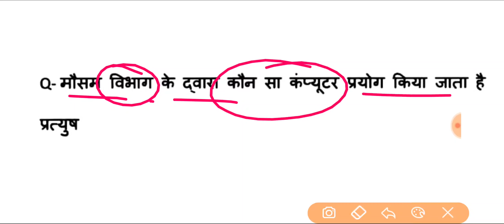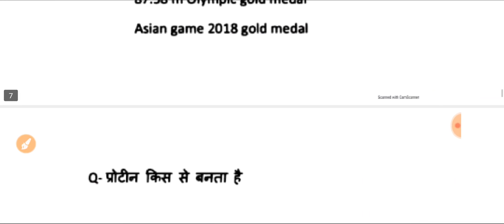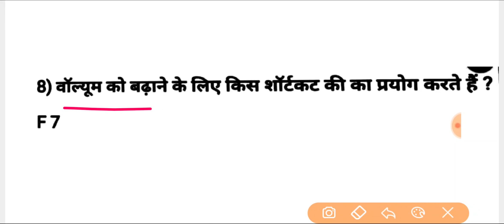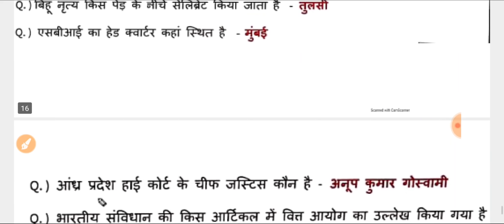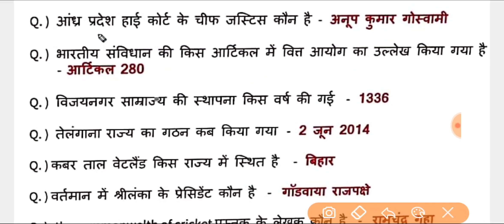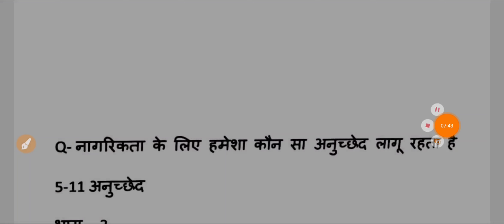SSC CHSL 10 August 1st Shift Gk Question